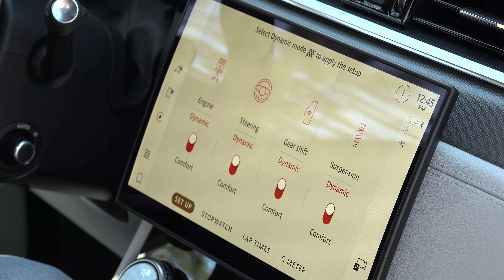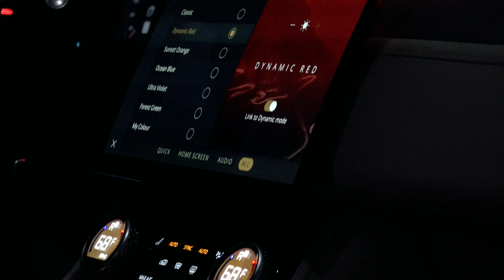2024 Jaguar F-PACE SVR | One Last Supercharged Breath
It’s been nearly a decade since Jaguar entered the luxury crossover segment with the F-PACE aimed to bolster sales with a younger, more female audience. And it most certainly worked quickly becoming the British brand’s best seller.  I tested one when it was last updated 3 years ago and figured it was time for a farewell drive…see, the vast production of Jag’s fossil-fueled models, including this F-PACE, ended in June.  But don’t worry – if you want one there’s a stockpile to sell before the new electric cats arrive later this year.

About TestDriveNow:
Welcome to TestDriveNow official YouTube channel! I deliver trusted, top-rated popular car reviews. TestDriveNow.com features Drive Time with Steve Hammes offering video program segments showcasing the newest vehicles and industry innovations coming to market.